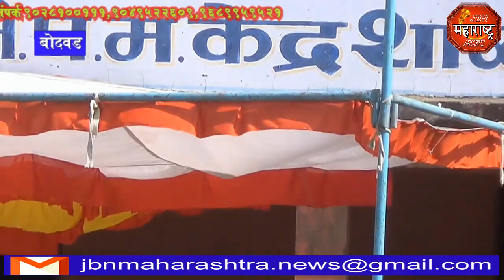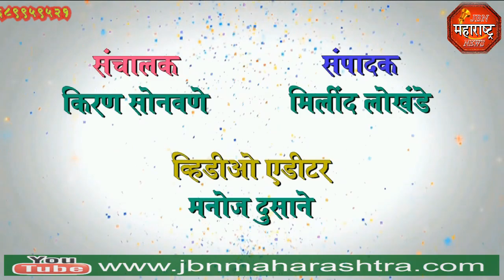jbn maharashtra news jalgaon